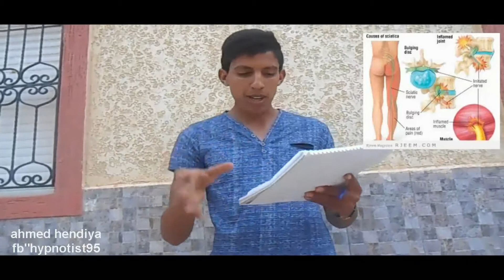فوائد وعلاجات التنويم المغناطيسي الحقيقة السرية الجزء 1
الأستاذ احمد هندية الخبير في العالم العربي و المدرب المعتمد لدى مركز أكاديمية ...في المغرب
-التخصص: التنويم المغناطيسي للعلاج و العروض
-مدرب في : التنمية الذاتية  وتقوية المهارات الفكرية + و مدرب التنويم المغناطيسي و الاسقاط النجمي و كل مايتعلق في علم ما وراء النفس
-الباحث في : علم الميتافزيقا و علم ماوراء النفس
-و الباحث في: الاسرار الكونية
على الاستاذ احمد هندية -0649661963